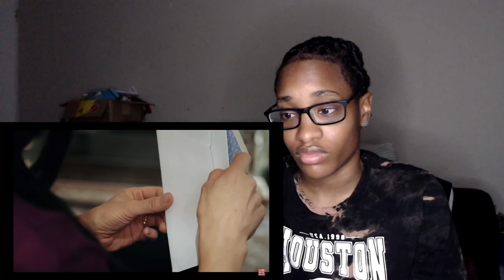Husband Abandons Wife With Cancer, What Happens Next Will Shock You| Dhar Mann Reaction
Royal diamond reacts to Husband Abandons Wife With Cancer, What Happens Next Will Shock You| Dhar Mann Reaction